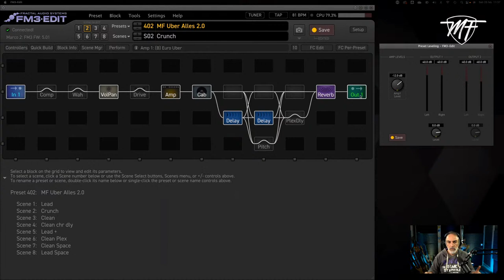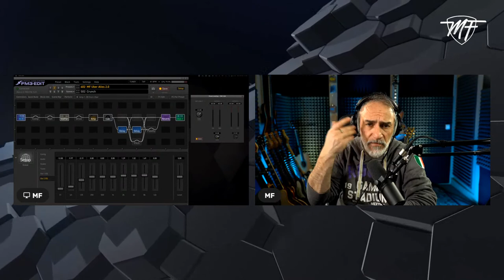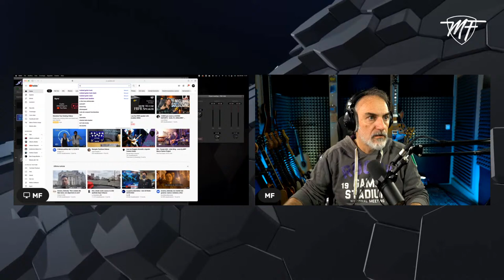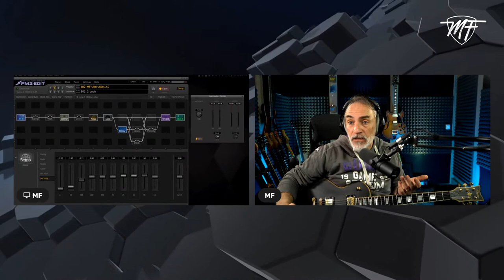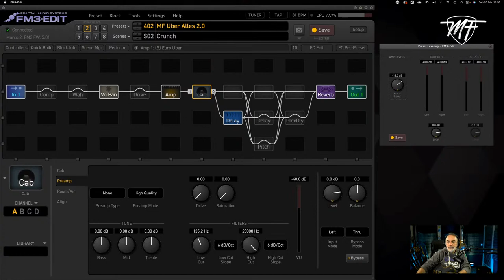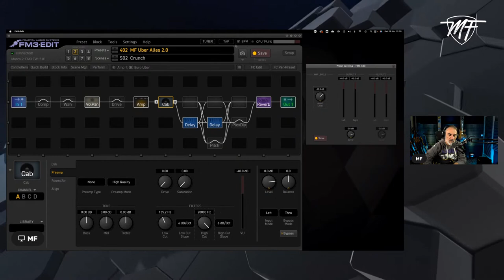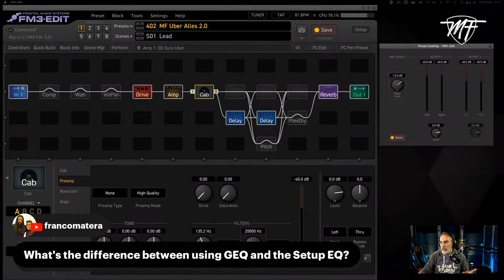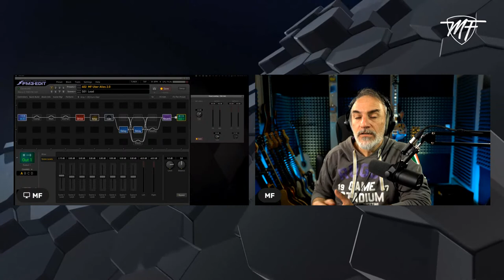How to use the FRFR speaker with digital modeler (ENG)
Live Stream tutorial: How to use a FRFR speaker with digital modeler: connections, settings, tips&tricks, Q&A